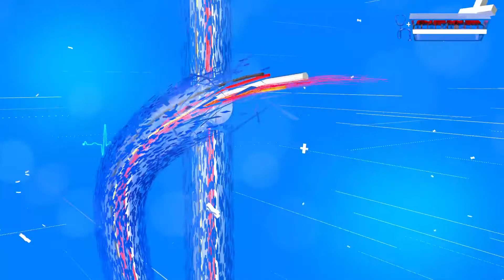ছালৰ উজ্জ্বলতা এতিয়া আপোনাৰ হাতৰ মুঠিত! কেনেকৈ ?